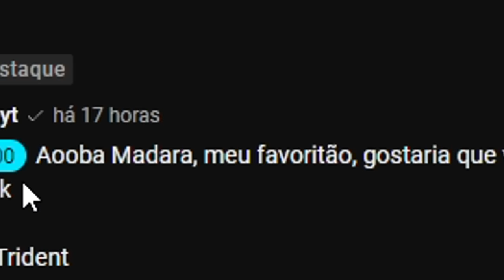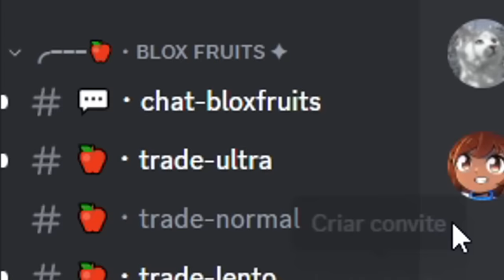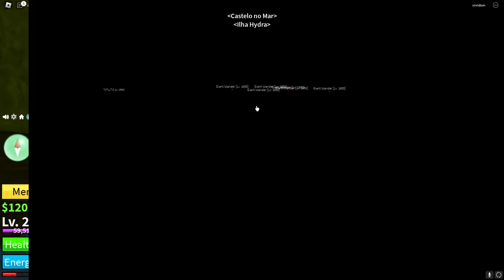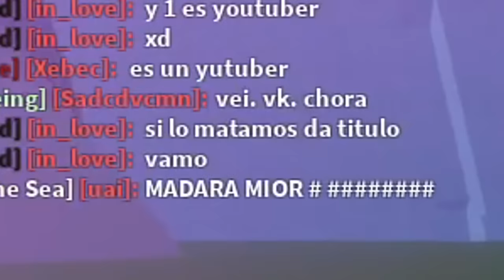COMBO DE ICE QUE É IMPOSSÍVEL DE SAIR!!! BLOX FRUITS